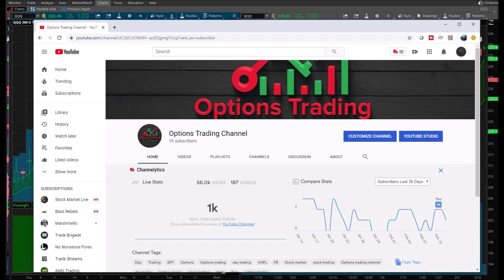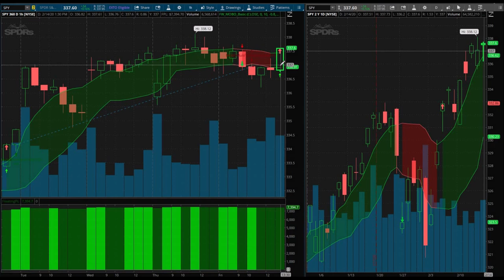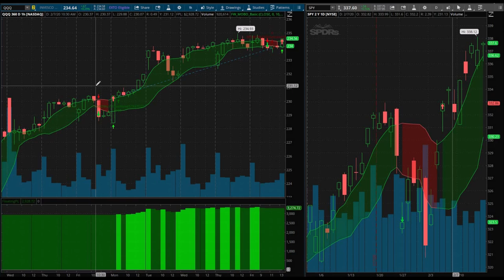Stock Market Day Trading Signals | Day Trading SPY And QQQ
Thank you everyone for your love and support. It has definitely been a long road to this milestone but we are here. As promised, I will now be working on making a video and giving away an indicator that I custom built that is still very relevant and could be a good tool to use in your everyday day trading or trading in general. The stock market has continued higher and we have been looking to trade the upside. We got day trading signals on both SPY and QQQ on Friday right at the close. Unfortunately, I was too busy at work and did not buy in half my position right before market closing in case the markets gap up big on Tuesday. Day trading SPY and Day trading QQQ has been my idea of how to grow my day trading account and hoping that I could become a full time day trader. Like the ads say, "the stock market has been on fire"! ;)